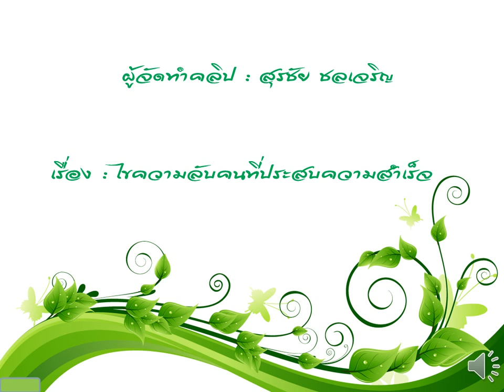สุรชัย ไขความลับคนที่ประสบความสำเร็จ